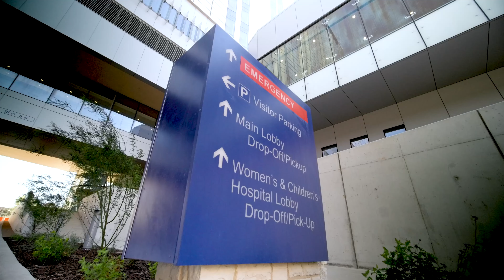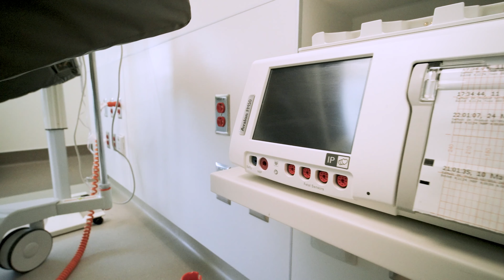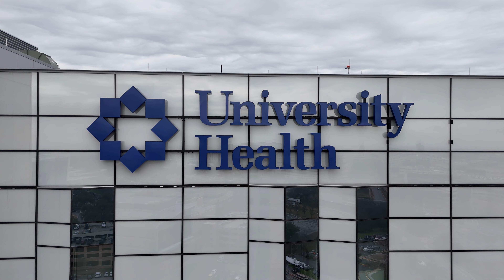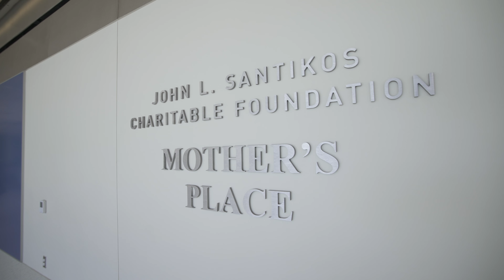Recorrido Virtual de Nuestra Nueva Unidad de Pre-parto, Parto y Posparto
Acompáñenos en este recorrido para explorar nuestra nueva unidad de pre-parto, parto y posparto del University Health Women’s & Children’s Hospital. Nuestras suites espaciosas y bellamente decoradas cuentan con la tecnología más avanzada la cuál se conecta con una atención compasiva para brindarle la mejor experiencia de parto a usted y su bebé.

Nuestros equipos tienen la experiencia para atender incluso los embarazos y partos de alto riesgo. Si elige estar rodeada de su familia durante el pre-parto, parto o posparto, nuestras suites pueden hospedar cómodamente a sus seres queridos, permitiéndoles compartir la alegre experiencia del nacimiento de su bebé. Visite para descubrir más.